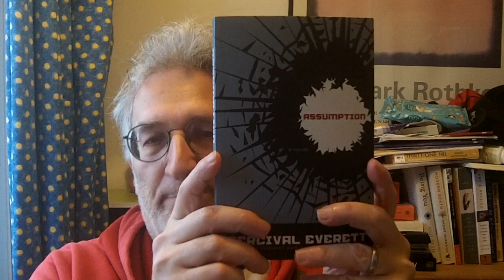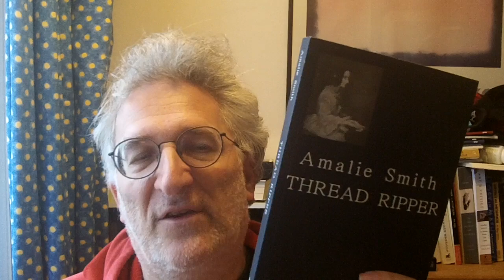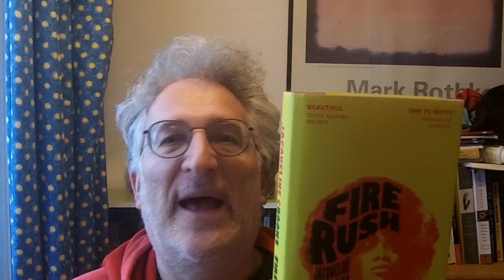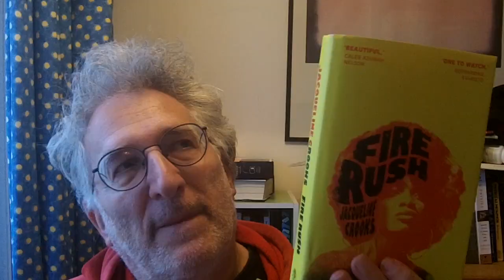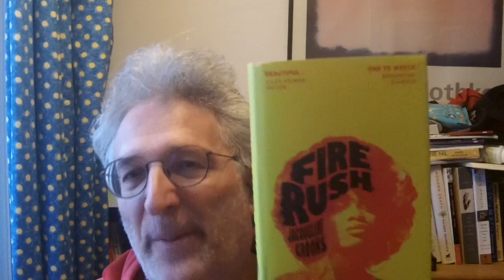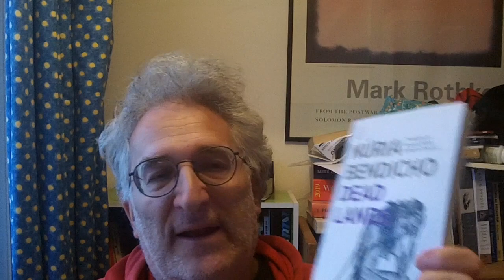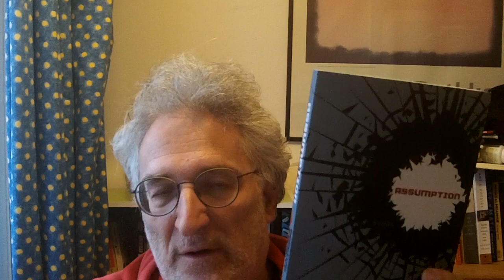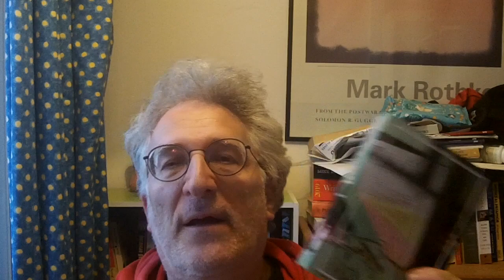Friday Reads - Early March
Books discussed:
Intro 0:00
"Thread Ripper" by Amalie Smith. 0:47
"Fire Rush" by Jacqueline Crooks. 7:43
"Dead Lands" by Nuria Bendicho. 20:51
"Assumption" by Percival Everett. 23:17

* I am also an author and my latest novel "The Death Of The Author (In Triplicate)" is out now available from the publisher.

For extra content around the book to give you an idea of its themes and style